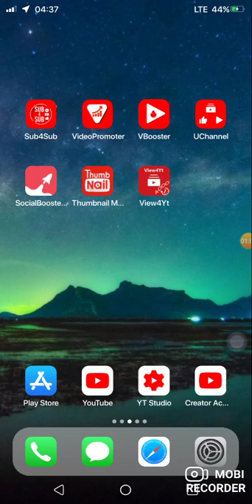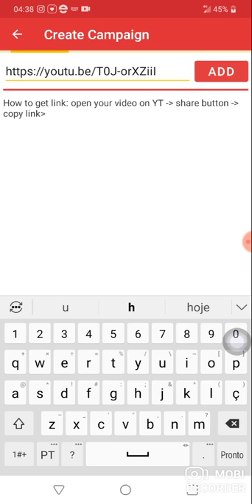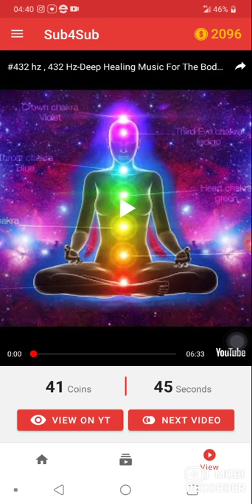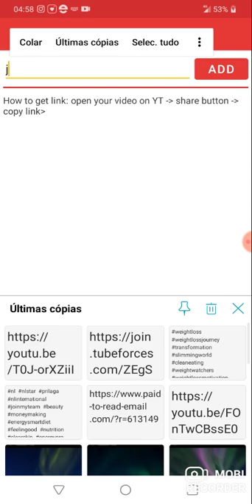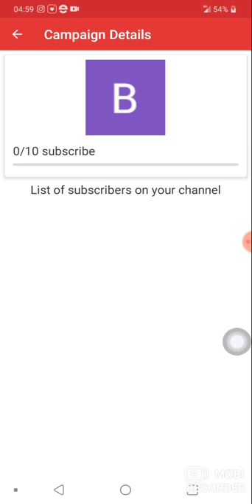Como conseguir inscritos e horas assitidas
Link de convite para o app.
Eu ganho 200 moedas

Preciso de 2.800 moedas para conseguir 10 inscrições e 7 min e 30 segundos de horas assistidas.

Para começar a monetizar no YouTube, o canal deve ter:
- 1.000 incritos;
- 4.000 hs assistidas;

Ajuda aí povo!